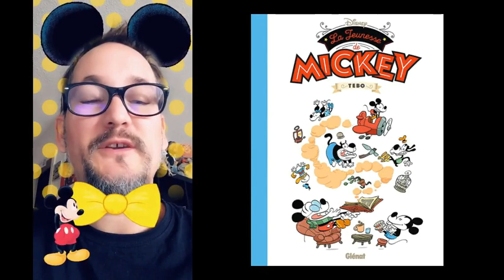La minute de la BD : Mickey à 90 ans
Nous sommes le 18 novembre 2018 , Mickey à 90 ans
Mickey Mouse est un personnage de fiction appartenant à l'univers Disney, apparaissant principalement dans des dessins animés, dans des bandes dessinées et des jeux vidéo. Véritable ambassadeur de la Walt Disney Company, il est présent dans la plupart des secteurs d'activité de la société, que ce soit l'animation, la télévision, les parcs d'attractions ou les produits de consommation. Mickey est utilisé comme un vecteur de communication et ses qualités doivent respecter la morale prônée par « Disney », que ce soit par Walt ou par l'entreprise elle-même. Mickey Mouse est connu et reconnu dans le monde entier, sa célèbre silhouette formée de trois cercles étant devenue indissociable de la marque Disney.
Mickey a été créé en 1928, après que Walt Disney eut dû laisser son premier personnage créé avec Ub Iwerks, Oswald le lapin chanceux, à son producteur. Les premiers courts métrages qui le mettent en scène sont principalement animés par Ub Iwerks1, associé de Walt Disney au sein des studios Disney (alors installés dans le studio d'Hyperion Avenue). Il devient plus tard aussi un personnage de bandes dessinées, de longs métrages, de séries télévisées et d'une myriade de produits dérivés.
Mickey Mouse représente une souris anthropomorphique. Il s'est d'abord, avant la première diffusion, nommé Mortimer Mouse ; c'est Lilian Marie Bounds l'épouse de Walt qui, trouvant ce nom peu vendeur, a proposé Mickey. Pour la Walt Disney Company, la souris a comme date officielle de naissance le 18 novembre 1928, date de la première « présentation publique » du dessin animé Steamboat Willie.
Le personnage est aussi célèbre pour sa voix de fausset. C'est Walt Disney lui-même qui donna sa voix originale au personnage de Mickey, du premier dessin animé jusqu'en 1946, année au cours de laquelle Disney désigna Jim MacDonald pour le remplacer, en raison d'un problème de toux chronique dû à la cigarette3. Jim MacDonald est ensuite remplacé par Wayne Allwine, à partir de 1983 jusqu'en 2009, année de sa mort .